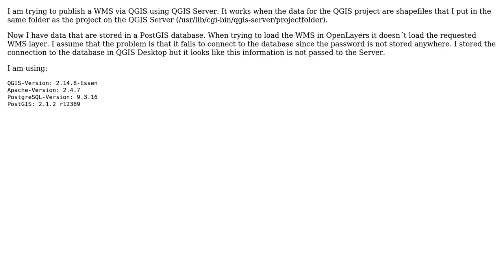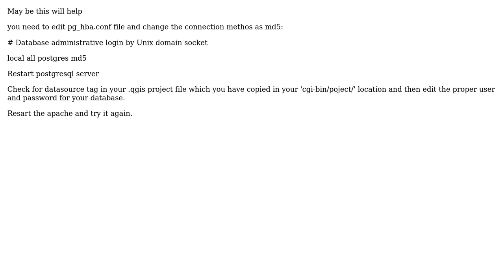GIS: Creating WMS with QGIS Server using data from PostGIS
With thanks & praise to God, and with thanks to the many people who have made this project possible! | Content (except music & images) licensed under CC BY-SA | Music | Images & others | With thanks to user Rete user Rajesh Kumar user nmtoken and the Stack Exchange Network Trademarks are property of their respective owners. You are responsible for your own actions.